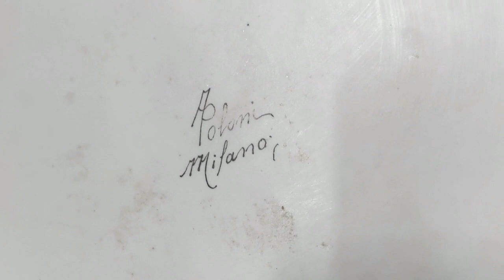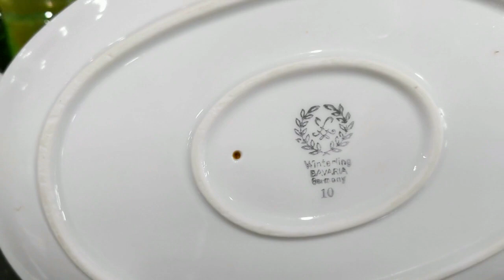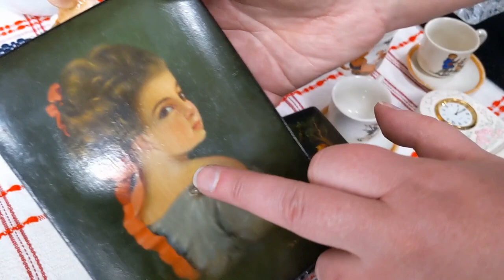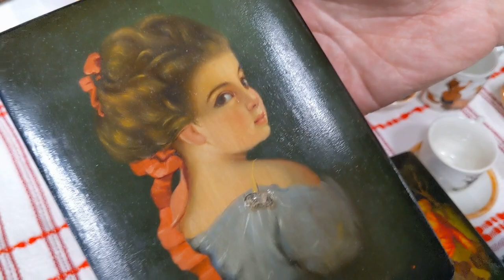Удивительный блошиный рынок в самом центре Москвы. Редкий антиквариат. Бисквитный фарфор. Серебро...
//Антиквариат//блошиный рынок в Москве//фарфор//цветное стекло// Мне предлагали чайник за пять тысяч, а я купила его за 800 рублей!!!